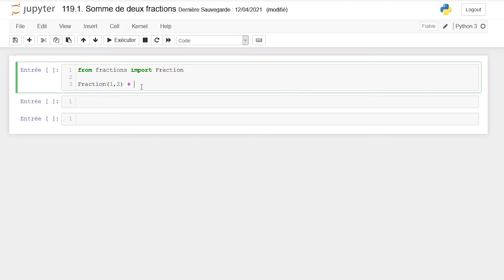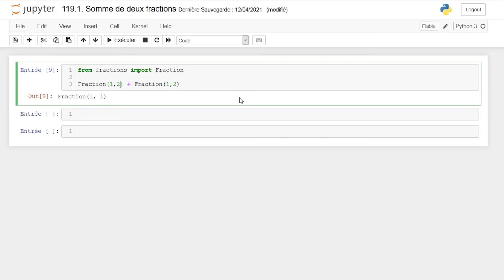[Algorithme] - 199.1. Somme de deux fractions - Le module Fraction [Python]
Dans cette seconde partie de l'épisode 119, on va voir le module Fraction qui permet de faire des opérations sur les fractions.